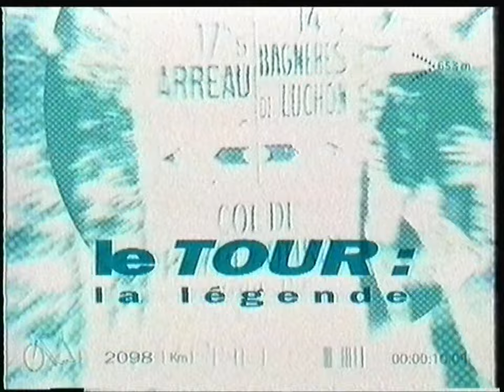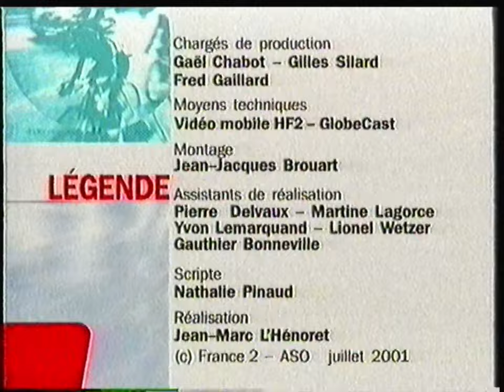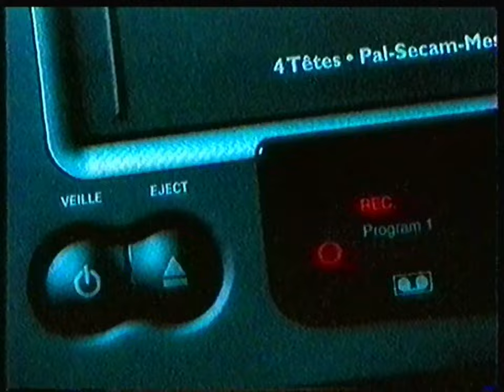France 2 - 25 Juillet 2001 - La Légende du Tour + Séquence